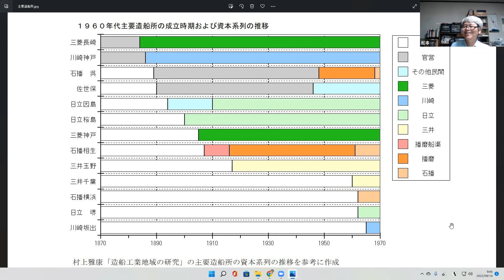絵図で見る明治末の日本 鉄道・造船の発達と中国山地・山陰地方の後背地化【高校生のための高校日本史】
山陽本線に続いて山陰本線が開通し、鉄道が運輸の中心になります。当時の先端産業である大型造船所が呉・因島・神戸・大阪に続いて玉野・相生に設立されました。第一次世界大戦の好景気が到来します。明治末になっても、城下町や港町など江戸時代の町が栄えていましたが、大正に入ると新興都市が成長する一方で、繁栄から取り残されていく町が現れます。